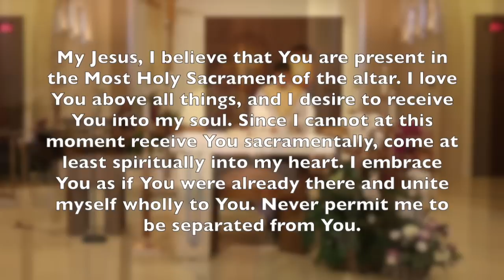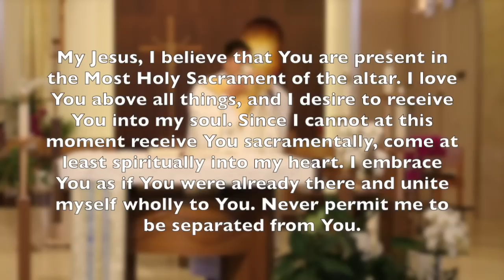Mass from MSW: May 9/10